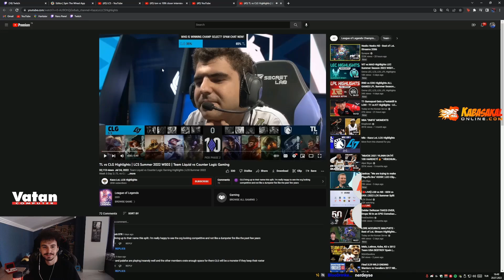Naru - LCS'TE OYNAYAN TEMSİLCİMİZ LUGER'İ ESPOR'A BAŞLADIĞI ZAMANI ANLATIYOR!!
Naru Luger'i Soloq'da Buldukları zamanı anlatıyor!!